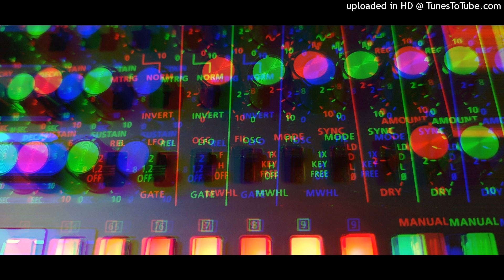Y Dyfodol asid dry techno